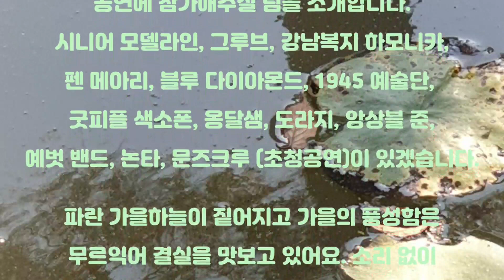알콩 달콩 강남콩 축제 / 둘리현자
강남구 동아리 축제